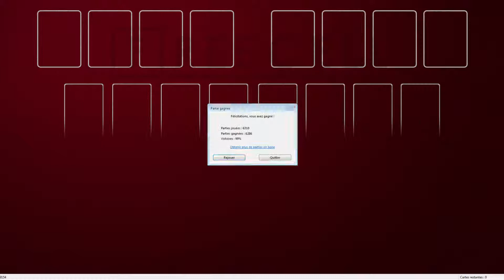Solution to freecell game #9154 in HD